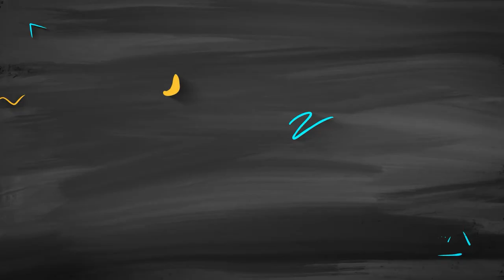Champlin Park Cross Country - At the Half Spotlight | Champlin Park High School | QCTV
Champlin Park HS Rebels Cross Country is made up of hard working and talented athletes! 🏃‍♀️ 🏃‍♂️

We spotlighted the team for our series "At the Half"! Check it out to find out what makes running for this team so great!